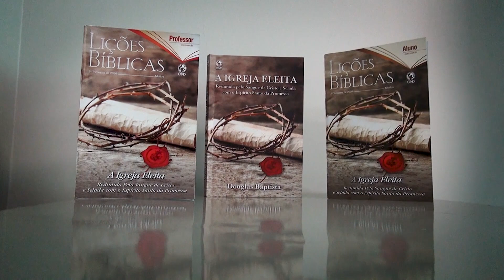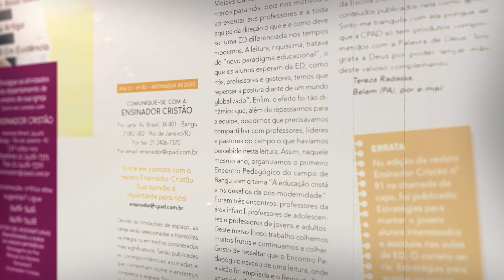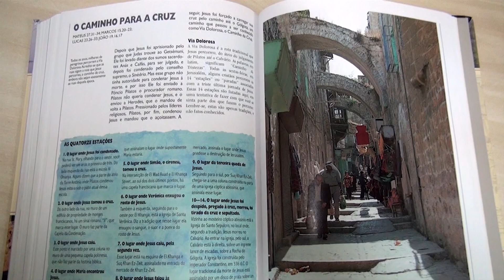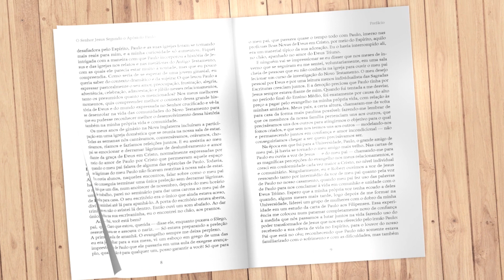CGADB na TV 43 - Pr. Pedro Abreu e Lima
Confira o boletim quinzenal de serviço e notícias sobre a CGADB - Convenção Geral das Assembleias de Deus no Brasil - apresentado pelo pastor e jornalista Edilberto Silva.

Nesta edição o repórter Jorge de Andrade faz uma entrevista com o Pr. Pedro Abreu e Lima, Presidente da CEIMADAC - Convenção Estadual de Igrejas e Ministros das Assembleias de Deus no Acre.